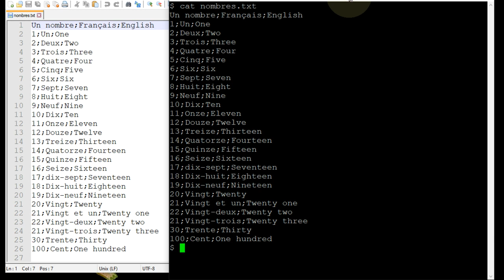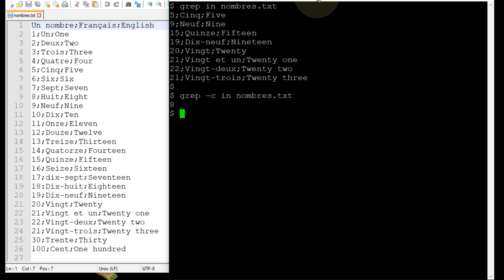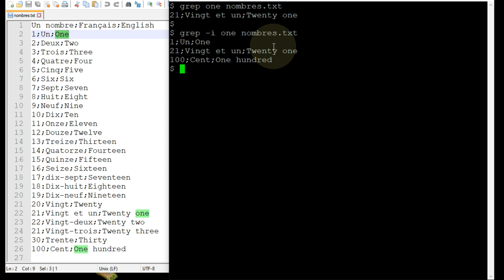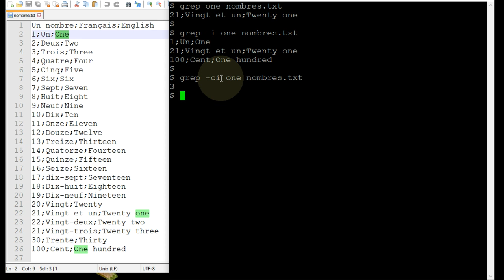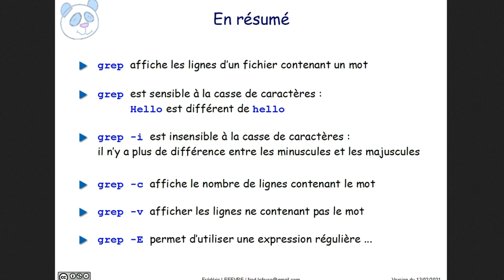Linux - Chercher un mot dans un fichier avec grep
👉 Comment rechercher un mot contenu une ou plusieurs lignes d'un fichier en utilisant la commande grep.

00:00 Notre objectif = Chercher un mot dans un fichier avec grep
00:13 Notre exemple de fichier ... qui peut être téléchargé
00:41 grep in nombres.txt = Chercher le texte "in" dans le fichier nombres.txt
01:28 grep -c in nombres.txt = Compter les lignes qui contiennent le texte "in"
01:57 grep est sensible à la casse de caractères
02:25 grep -i = Chercher en étant insensible à la casse de caractères
02:47 grep -ci = Combiner les options -c et -i
03:15 grep -v = Chercher les lignes qui ne contiennent pas un texte
04:02 En résumé
04:48 Et ensuite ?